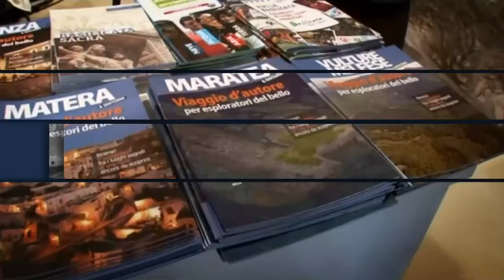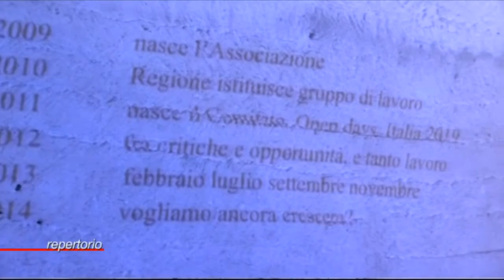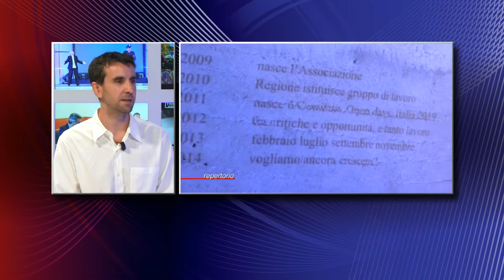Intervista. Con Joseph Grima anticipazioni sul programma culturale Matera2019